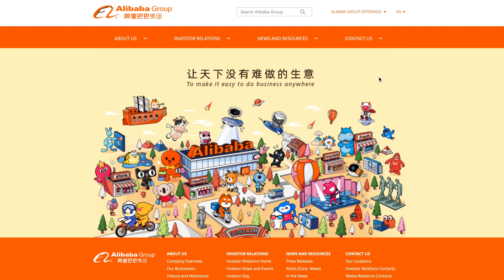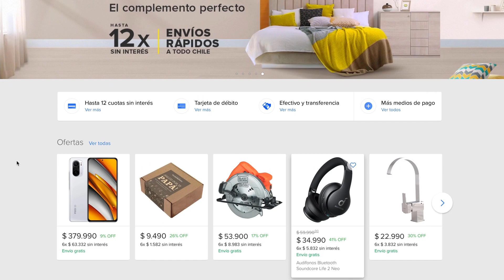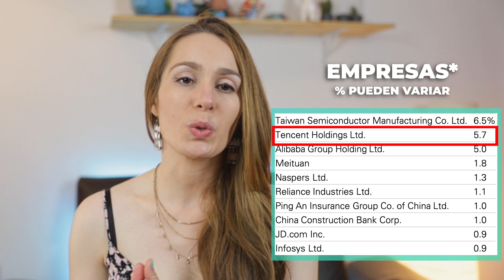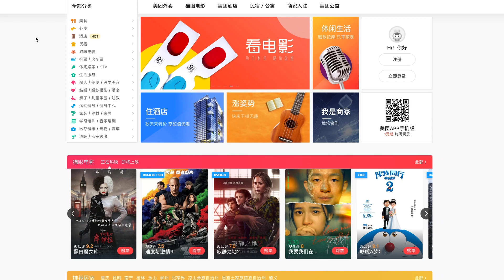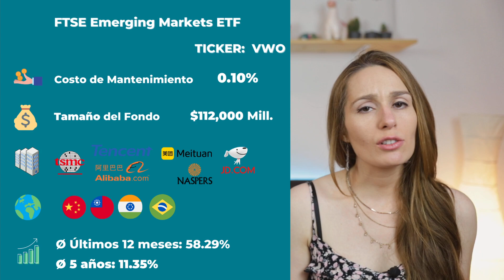📈 INVIERTE en MERCADOS EMERGENTES 👉🏻 ETFs para INVERTIR en ECONOMÍAS de ALTO CRECIMIENTO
Hoy veremos dos ETFs para invertir en economías emergentes, uno de los pilares de una cartera bien diversificada.

China, Taiwán, India y Brasil, son las principales economías emergentes del mundo. Si quieres formar parte de su crecimiento, deberías considerar incluir a estos países en tu cartera de inversión.

El ritmo al que están creciendo algunas economías que hasta hace poco habían pasado desapercibidas, se nota en el crecimiento del PIB y por supuesto, también se está notando en la bolsa.

Si crees en el potencial de los mercados emergentes, deberías considerar ETFs como los siguientes en tu cartera:

💎 FTSE Emerging Markets ETF (VWO) 💎

Lo bueno de este ETF es que al ser de Vanguard, está disponible en muchos brokers en todo el mundo.
Así que tenemos varias opciones para invertir: si estás en Chile, Mexico o Estados Unidos, puedes invertir en este ETF a través de TD Ameritrade. Desde España puedes invertir en este ETF a través de DeGiro, la versión en Europa de este ETF cuesta 0,20%, que es más cara pero sigue siendo muy barata (lo puedes buscar con el ISIN: IE00B3VVMM84). Y por último, también está disponible en eToro desde cualquier parte del mundo.

La rentabilidad en los últimos 12 meses para este fondo ha sido de un 58,29%, la media de los últimos 5 años ha sido de un 11.35% y desde sus inicios en 2005 ha tenido un rendimiento medio de un 7,21%

💎 Emerging Markets Internet + Ecommerce ETF (EMQQ) 💎

Sin duda el rendimiento del EMQQ es uno de sus puntos fuertes, con mas de un 100% en el último año y casi un 25% de manera sostenida por 5 años, lo convierten en un fondo muy interesante.

Para los que quieran invertir en este interesante ETF, lo podrán encontrar en Interactive Brokers (Todo el mundo), DeGiro (desde España) o TD Ameritrade (Chile, EEUU, Latinoamérica).

Índice
00:00 Intro
00:29 Por qué invertir en mercados emergentes
01:14 Emerging Markets Internet + Ecommerce ETF (EMQQ)
04:01 FTSE Emerging Markets ETF (VWO)
06:57 Comparativa de ambas ETFs

💡Nota de enlaces afiliados: algunos enlaces en este canal son afiliados y si lo usas ayudas a apoyar nuestro canal sin costo extra para tí, pero si prefieres no usarlo, también está bien :)

Únete al camino de la libertad financiera! 😎